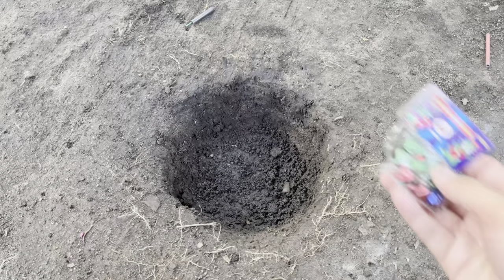MENYALAKAN SEMUA PETASAN DI DALAM TANAH RAMADHAN 2024!!!… SERU